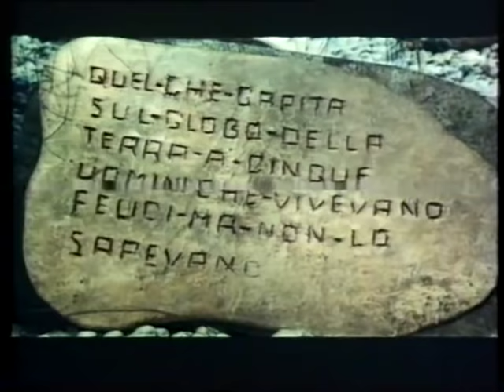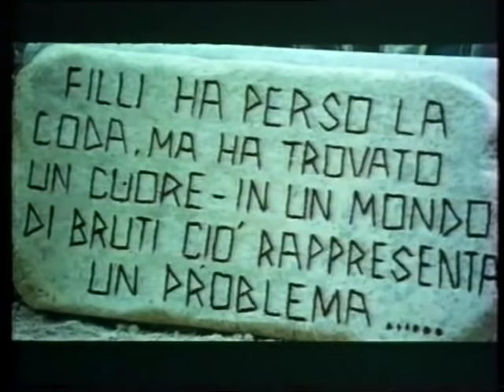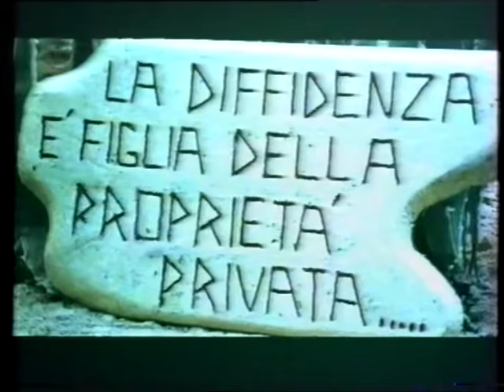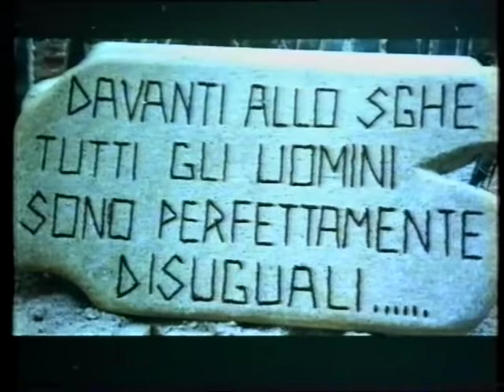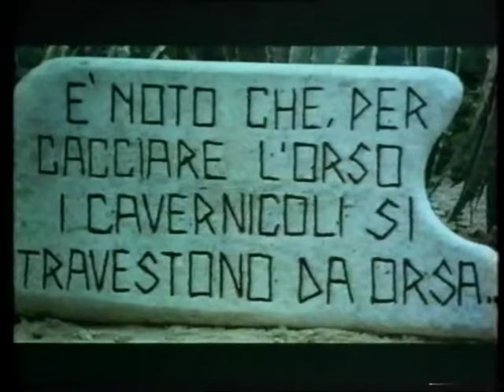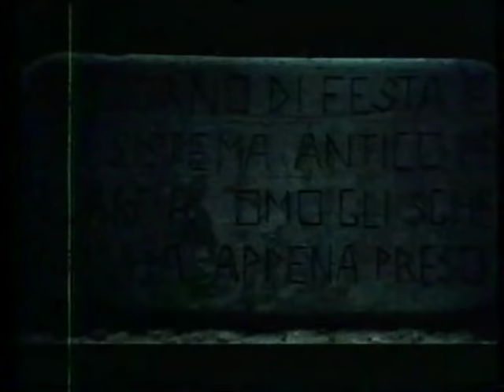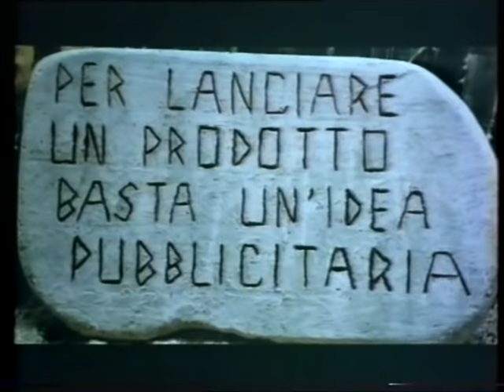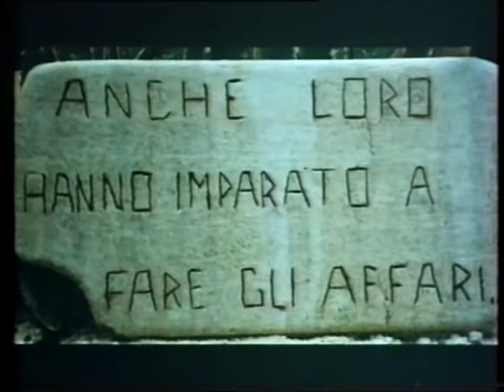als die frauen noch schwänze hatten teil 2 ..toll trieben es die alten germanen 1972 rarität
Land:
Deutschland / Italien
Genre:
Fantasy / Komödie
Regie:
Pasquale Festa Campanile
Darsteller:
Senta Berger
Frank Wolff
Mario Adorf
Fiammetta Baralla
Lando Buzzanca

Die Steinzeitmänner Grr, Maluc, Uto, Zog und Put leben glücklich mit ihrem Weibchen Filli (Senta Berger) in ihrem kleinen Steinzeitparadies. Es fehlt ihnen an nichts, bis der Habenichts Ham in ihr Leben tritt. Geschickt nutzt er die Dummheit der fünf aus, um an ihr Hab und Gut zu kommen. Er redet ihnen ein, daß Kies-Kies (Geld) das Wichtigste überhaupt ist. Und um Kies-Kies zu erhalten, muß man geben und arbeiten. Wenn man genug gegeben und gearbeitet hat, besitzt man soviel Kies-Kies, daß man reich ist, und wenn man reich ist, kann man sich alles leisten und ist glücklich. Der Kapitalismus ist geboren und das Steinzeitglück verloren.